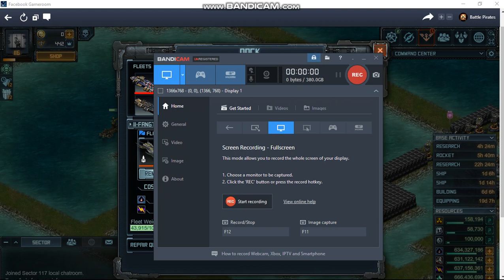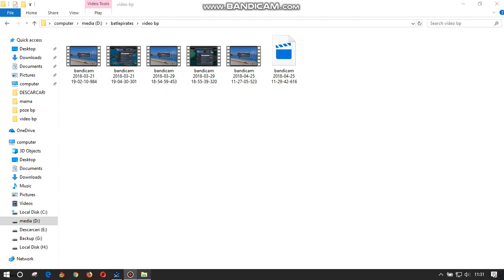Battle pirates lag and errors